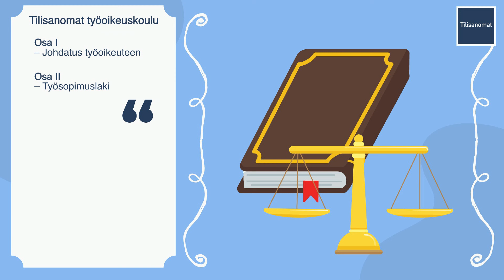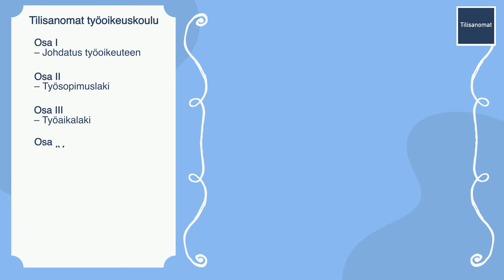Tilisanomat työoikeuskoulu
Tilisanomien työoikeuskoulu alkaa! 🎓

Työoikeuskoulun tarkoituksena on tarjota yleiskuva työoikeuden keskeisistä kysymyksistä. Ymmärrys työoikeudesta on tarpeen palkkahallinnon lisäksi myös muissa taloushallinnon tehtävissä. Tilisanomien työoikeuskoulua pitää OTM, työlainsäädännön asiantuntija Albert Mäkelä.